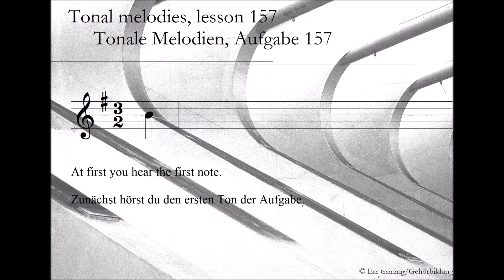Tonal melodies, lesson 157_Tonale Melodien, Aufgabe 157 | Ear training | Gehörbildung